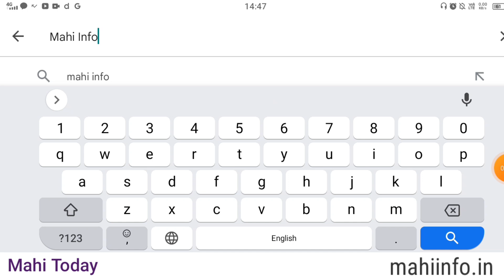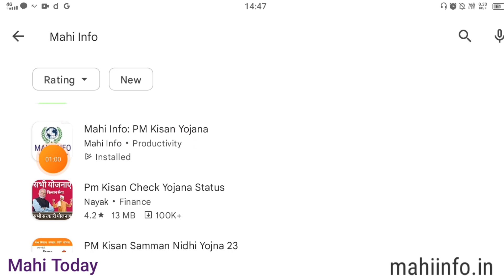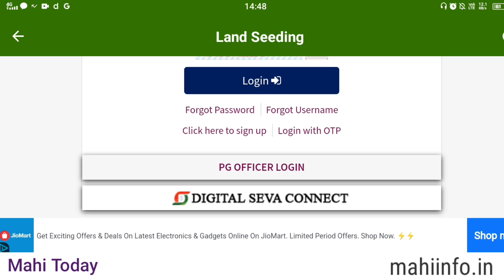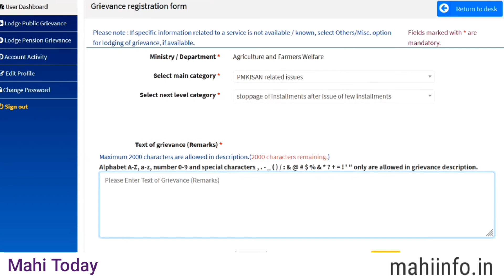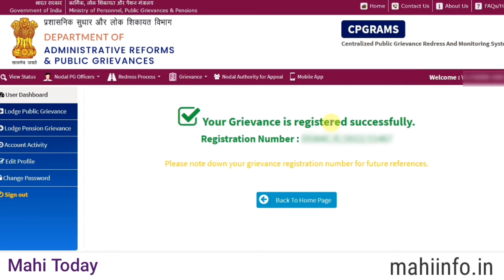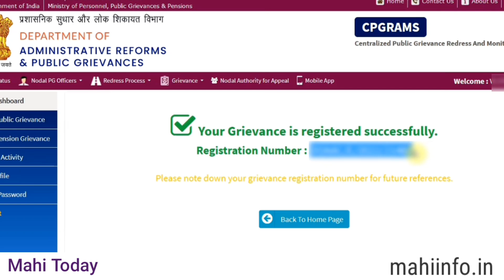PM Kisan Online Land Seeding Problem Solution 2023 || PM Kisan New Update | Mahi Info